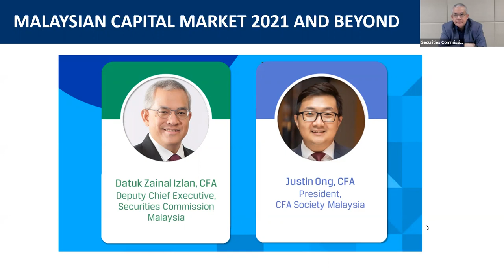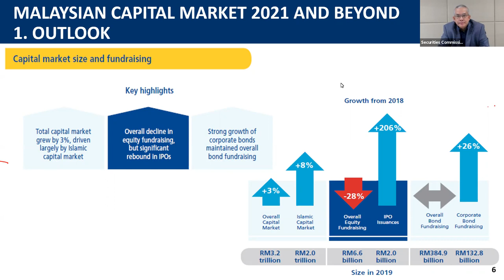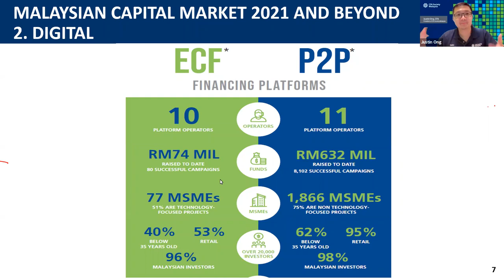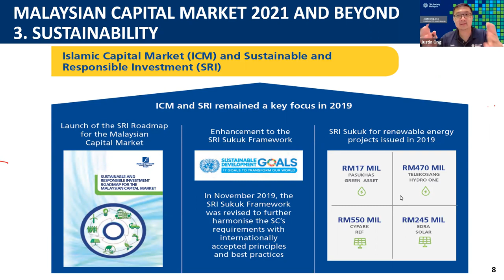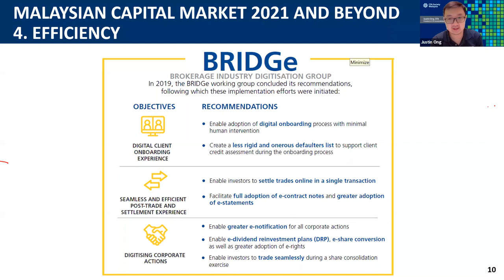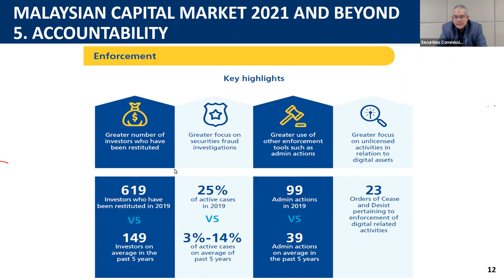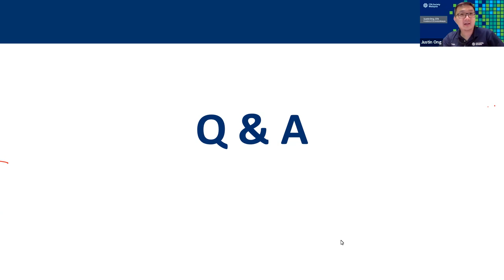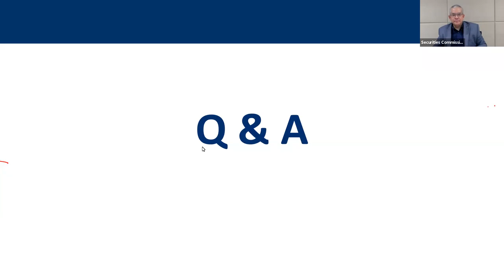Masterclass – Malaysia’s Capital Market 2021 and beyond with Datuk Zainal Izlan Zainal Abidin, CFA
Join our Masterclass session with Datuk Zainal Izlan Zainal Abidin, CFA, Deputy Chief Executive of the Securities Commission Malaysia and Justin Ong, CFA, President of CFA Society Malaysia as they converse on the state of Malaysia’s financial market, the outlook of the country’s capital market and economy moving into 2021 and beyond, and the various measures of Securities Commission and the Government in addressing the pandemic. Let’s also hear his thoughts on his career journey from the corporate world to a statutory body regulating the Malaysian capital market.